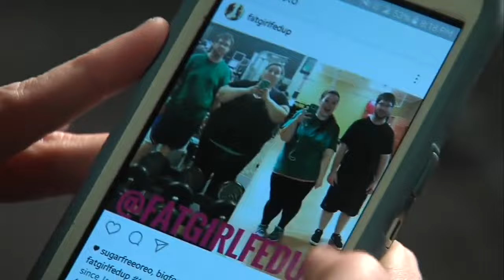20170402004 Lexi Reed And Her Husband Shed 300 Pounds Together